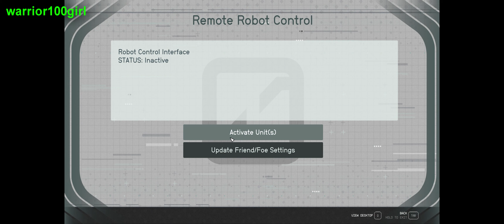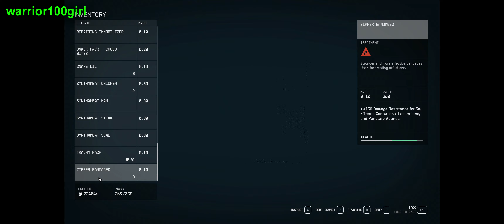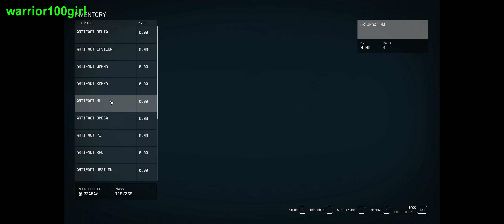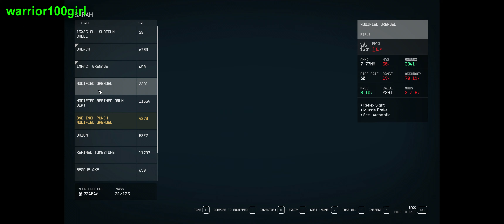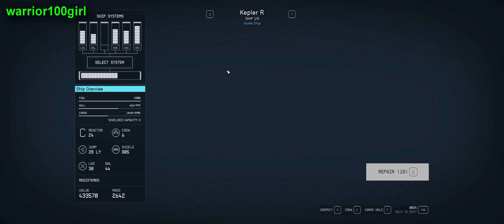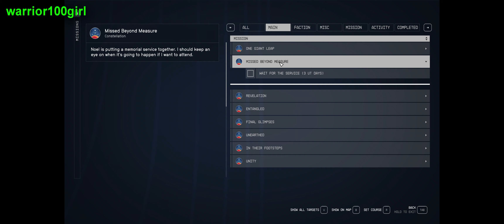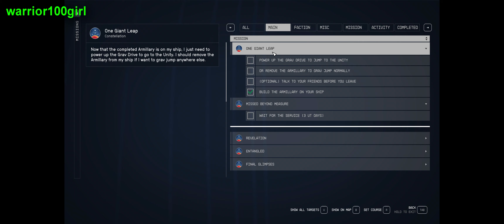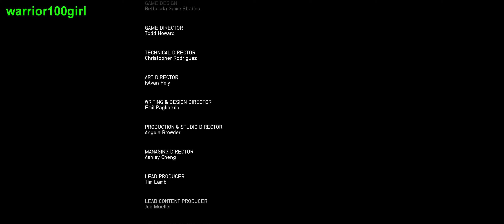Starfield | #37 | The Universe is open | Walkthrough | 4K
Starfield

My Rig Setup:
Mobo: Gigabyte Z490 AORUS Pro AX
CPU: Intel i7 10700K @4.9GHz
CPU-Cooler: Corsair Hydro Series H115i RGB PLATINUM
GPU: MSI GeForce RTX 3080 Ti GAMING X TRIO Aktiv 12GB
RAM: Crucial Bailistx DDR4-3200 4x8GB
Power: Corsair HX1000
Monitor1: LG 34GN850-B, 3440x1440p , 144Hz, G-Sync
Monitor2: Asus TUF Gaming VG289Q, 4K , 60Hz, Adaptive Sync
Mouse: Corsair M65 RGB Elite
Keyboard: Razer Blackwidow X Chroma
Headset: Steelseries Arctis 3
Case: Corsair Crystal 570x
OS: Windows 10 x64
SSD1: Samsung SSD 860 EVO 500GB
SSD2: Sasmsung SSD 860 QVO 1000GB
SSD3: Samsung m.2 SSD 970 EVO 1000GB
HDD: WD Green 2TB

Used Tools:
Sony Vegas Pro 17
NVIDIA Shadowplay